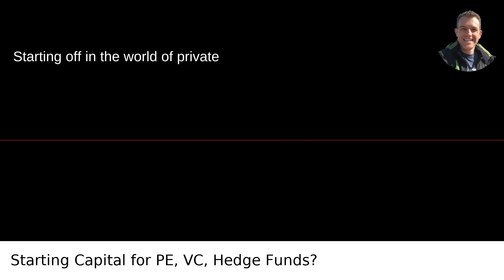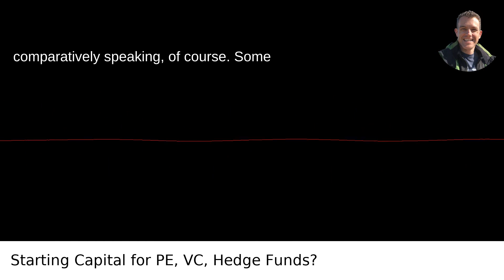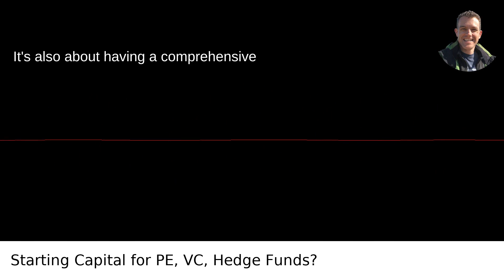How Much Money Do You Need To Start Investing In Private Equity Venture Capital Or Hedge Funds?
I answered this question on Quora My video answer to the question: How Much Money Do You Need To Start Investing In Private Equity Venture Capital Or Hedge Funds?